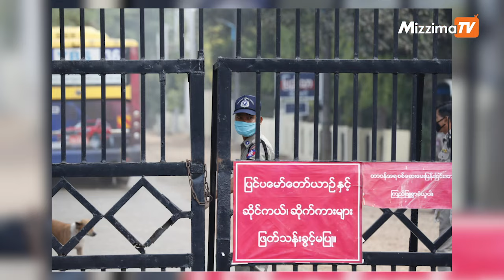စစ်ကောင်စီသတ်တဲ့ ၁၃ ယောက်မြောက် နိုင်ကျဥ်း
မဇ္ဈိမ။  ။  NLD ပါတီ ဒုတိယဥက္ကဋ္ဌ လည်းဖြစ် မန္တလေးတိုင်းဝန်ကြီးချုပ်လည်းဖြစ်တဲ့ ဒေါက်တာဇော်မြင့်မောင် ဟာ ဒီနေ့ (အောက်တိုဘာ ၇ ရက်) မနက်အစောပိုင်းမှာ ကွယ်လွန်ခဲ့ပါတယ်။

သွေးကင်ဆာရောဂါခံစားနေရတဲ့ အသက် ၇၃ နှစ်အရွယ် ဒေါက်တာဇော်မြင့်မောင်ကို  ပြီးခဲ့တဲ့ ဇွန်လ ၂၅ ရက်နေ့ကတည်းက  အိုးဘိုအကျဉ်းထောင်ကနေ မန္တလေးဆေးရုံကြီးကို ပြောင်းရွေ့ဆေးကုသပေးခဲ့ပေမယ့် မကွယ်လွန်ခင် နှစ်ရက်လောက်ကမှ အထူးကြပ်မတ်ကုသဆောင် ICU မှာ ဆေးကုသခွင့် ရခဲ့တာပါ။

 ဒေါက်တာ ဇော်မြင့်မောင်ဟာ၂၀၂၄ ခုနှစ်အတွင်း  ကျန်းမာရေးစောင့်ရှောက်မှု လုံလောက်စွာမရလို့ သေဆုံးသွားရတဲ့ ၁၃ ယောက်မြောက် နိုင်ငံရေးအကျဥ်းသားဖြစ်တယ်လို့ မြန်မာနိုင်ငံလုံးဆိုင်ရာနိုင်ငံရေးအကျဉ်းသားများကွန်ရက်(PPNM) က ကောက်ယူထားတဲ့အချက်အလက်တွေအရ သိရပါတယ်။

 ထောင်တွင်းမှာ ကျန်းမာရေးနဲ့ညီညွတ်တဲ့ စားသောက်နေထိုင်ရေး အပြည့်အဝမရတာ၊ ထောင်တွင်း ဆေးဝါးမလုံလောက်တာနဲ့  အရေးပေါ်ဆေးဝါးကုသရမယ့် နိုင်ငံရေးအကျဉ်းသားတွေကို လုံခြုံရေးအကြောင်းပြချက်နဲ့ ထောင်ပြင်ပဆေးရုံကို  အချိန်နှင့်တပြေးညီ ပို့ဆောင်မပေးတာအပြင်  အကျဉ်းထောင်ဆေးရုံက ဆရာဝန်တွေရဲ့ ပေါ့ဆမှုတွေကြောင့် ၂၀၂၄ ခုနှစ်အတွင်း ကွယ်လွန်ခဲ့ရတဲ့ နိုင်ကျဉ်း အမျိုးသား ၁၁ ယောက်၊ အမျိုးသမီး နှစ် ယောက် ရှိပြီဖြစ်ပါတယ်။

ကျန်းမာရေးစောင့်ရှောက်မှု ဆိုးဝါးတာကြောင့် သေဆုံးတဲ့ နိုင်ကျဥ်းတွေအပြင် ၂၀၂၄ ခုနှစ်အတွင်း စစ်ကောင်စီလက်အောက်ခံ ဝန်ထမ်းတွေရဲ့ ရိုက်နှက်မှုနဲ့ သေနတ်နဲ့ ပစ်သတ်လို့ သေဆုံးခဲ့ရတဲ့ နိုင်ငံရေးအကျဉ်းသား ၁၂ ယောက်ရှိတယ်လို့ မဇ္ဈိမက စုဆောင်းထားတဲ့ စာရင်းအရ သိရပါတယ်။
သတင်း၊တည်းဖြတ်- ဂျူချန်း